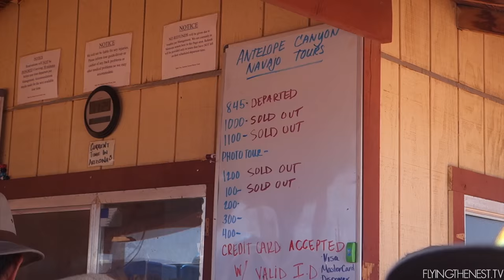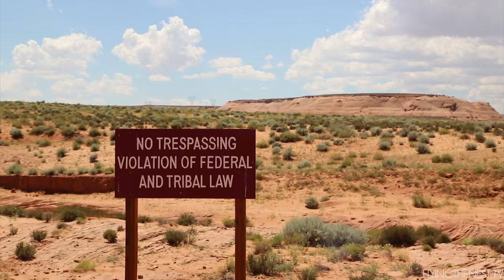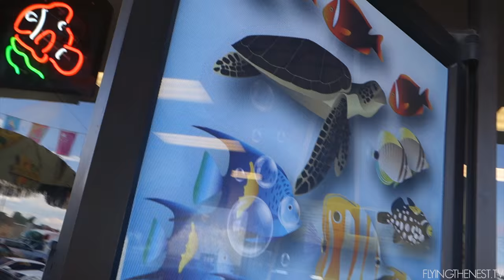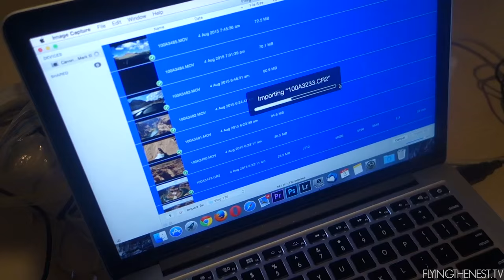BREATHTAKING ANTELOPE CANYON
We visit one of Jess's top bucket list destinations - the breathtaking Antelope Canyon.

Day 177  // August 3rd 2015